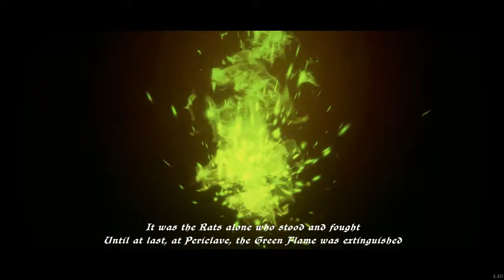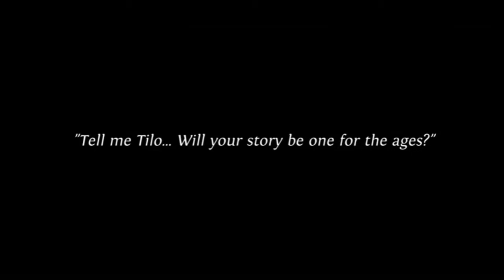Ghost of a Tale ☆ 001 : Ein Mäuserich bricht aus [GER/HD]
Add mich auf Steam : DerHaus
Add mich auf Skype : DerHaus
aufgenommen mit : Bandicam
bearbeitet mit :         Movie Studio Platinum Steam Edition